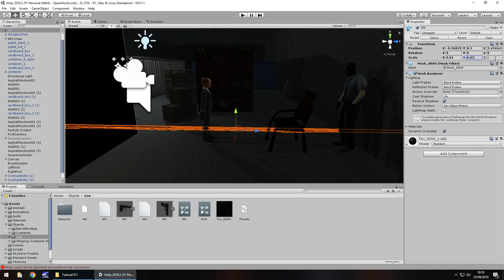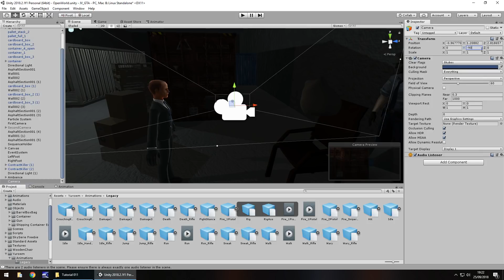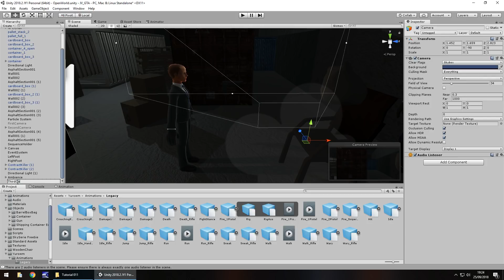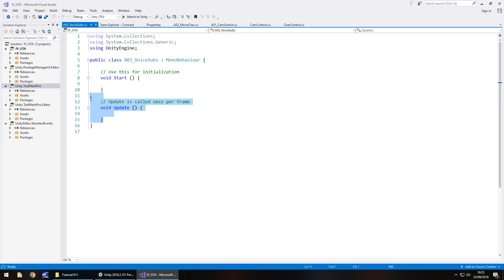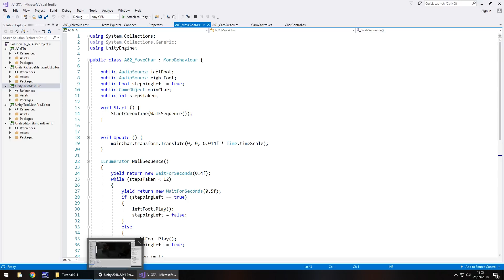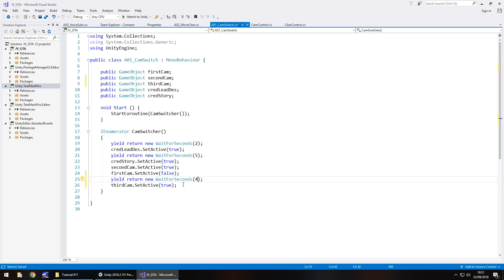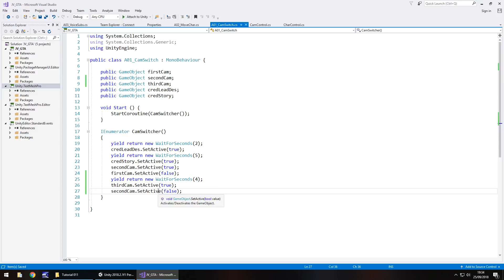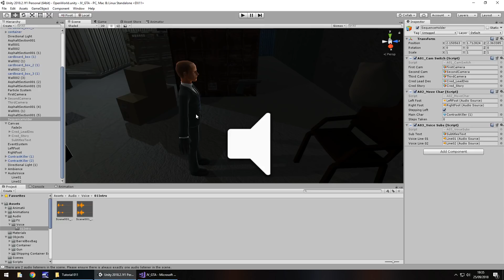HOW TO MAKE A GTA GAME FOR FREE UNITY TUTORIAL #011 - WEAPON | VOICE ACTING - GRAND THEFT AUTO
In this unity tutorial we add a weapon into the scene to further develop it and we bring in some voice acting.

Who Is Jimmy Vegas?

Start your game development career today, for free.